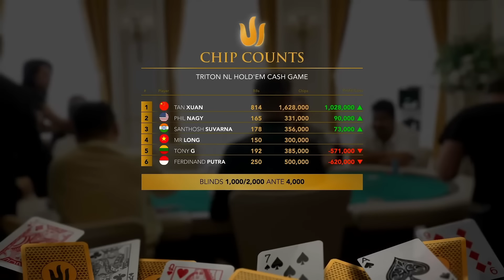印度赌神三哥面对谈轩又运气很好的击中三条10 谈轩还能赢吗？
更多精彩视频，请关注传奇扑克官方频道： 第一视角德州扑克解说，看懂每一手牌。能不能给馒头点点赞，关注下老蟹呀！德州扑克